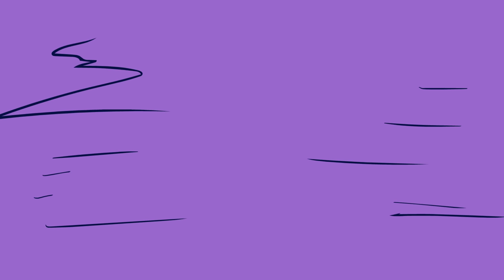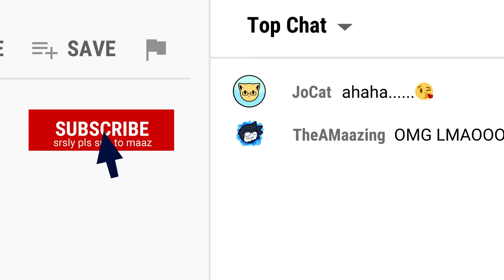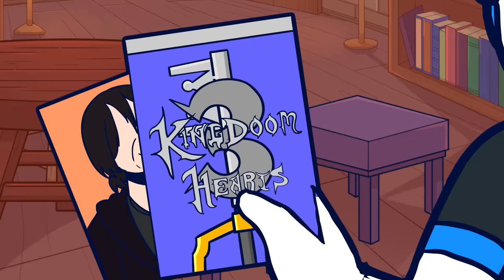Can You Become a Wizard in Real Life? (with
I've always wanted to be a wizard so badly that I've tried my best to surround myself with it. Ranging from Harry Potter, Magic, D&D, wizardy, magical systems in video games... all of it was real to me. Do you really want to be a wizard though?

I wish I was a wizard

Thank you to @JoCat for joining me on this adventure!

Thanks to MissRiahGames for additional assistance!

Fanart?